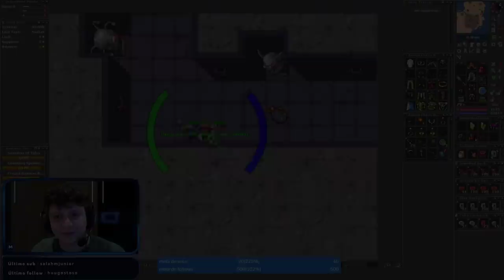AAHH VELHOO NÃO, NÃO, NÃO 😅, DROPANDO BAG YOU DESIRE AND ADVANCED TO DISTANCE 134!